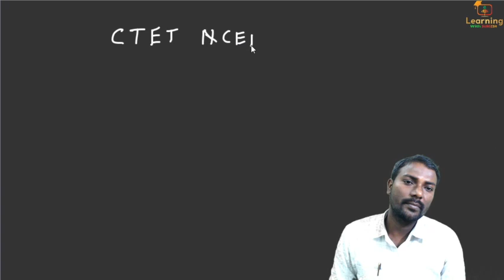CTET 2021 एक ही वीडियो से पेपर में आया 37 प्रश्न CTET_Exam_2021 By Durgesh Sir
NCERT CTET के सम्पूर्ण नोट्स प्राप्त करने हेतु 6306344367 पर CTET हार्ड कॉपी नोट्स लिख कर व्हाट्सएप करे
👉 सम्पूर्ण नोट्स NCERT के किताबो के निचोड़ के द्वारा बनाये गए है
👉सम्पूर्ण CTET नोट्स हस्तलिखित है
👉 नोट्स के साथ CTET TAG WORD भी  मिलेगा

👇🏻 फेसबुक पेज 👇🏻

👇🏻   यूट्यूब चैनल 👇🏻